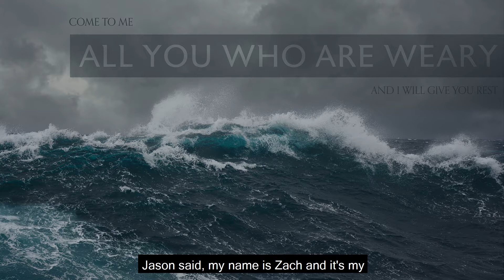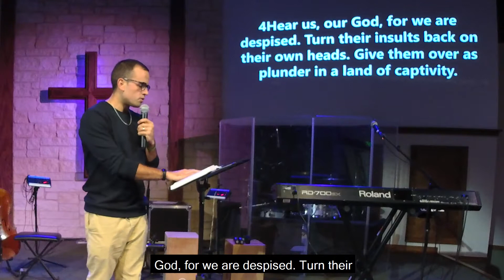Weary with All Your Heart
What is Biblical justice and what is our responsibility as Christians to "do" justice—to seek restoration for the oppressed? From the series "Come to Me" this is our first installment of the sub-series, "All You Who Are Weary." In this message, Pastor Zach discusses Nehemiah 4: 1-6 highlighting God's heart for justice. He then extrapolates and applies this principle to highlight the justice that could be done to holistically restore those who are victims of the current evil of human trafficking.